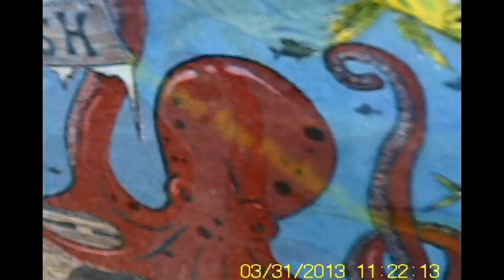Red Snapper on Florida Head Boat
I caught this red snapper on a head boat out of Port Canaveral.  The fish was out of season and had to be returned to the water.  (FL part 2)